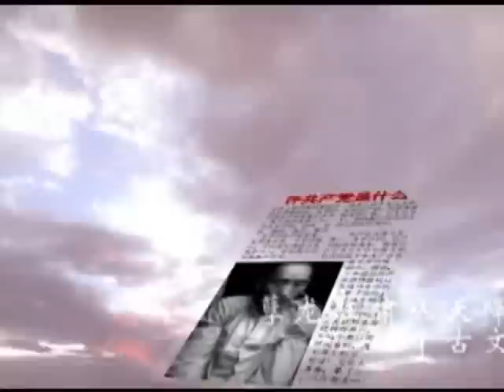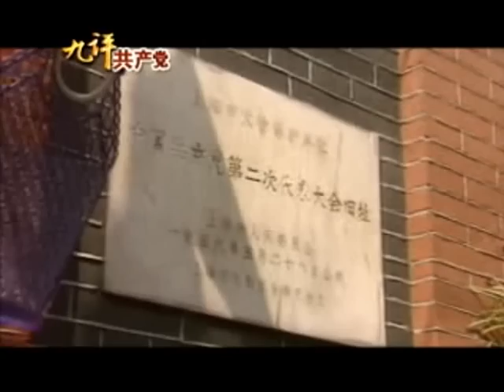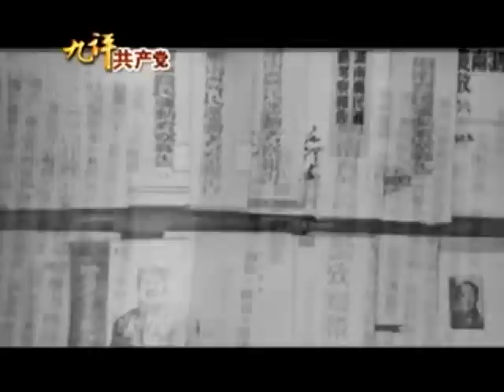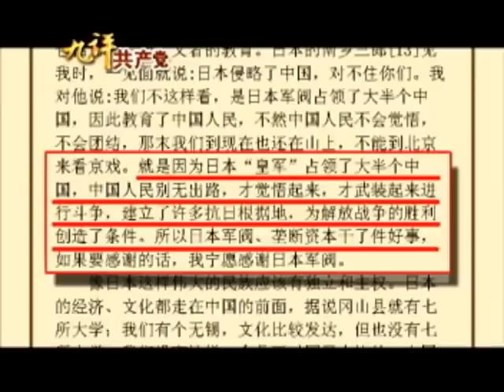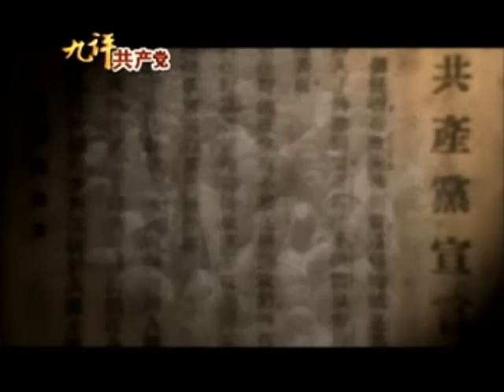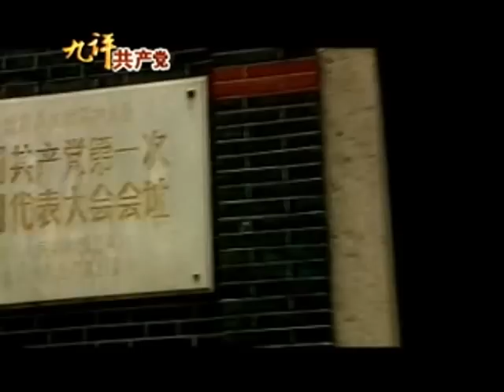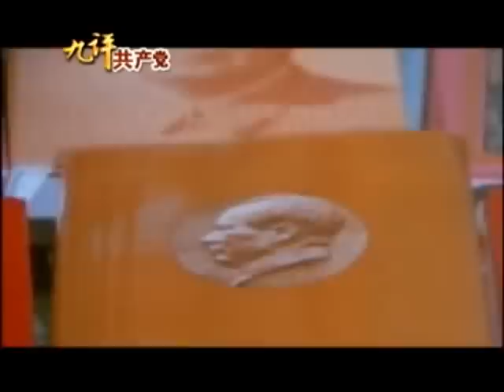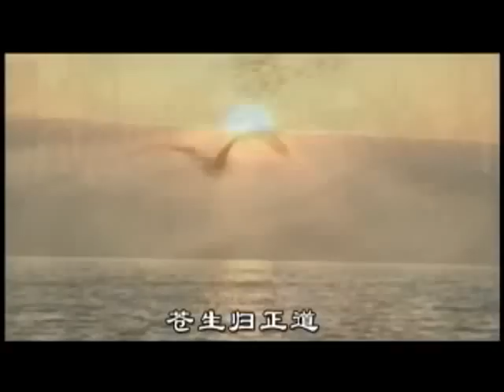九評共産党 【第二評】中国共産党はどのようになり上がったのか| ニュース | 新唐人|時事報道 | 海外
【新唐人＝米NYに本部を置く中国語衛星TV、中国ニュースを独自の視点でお届けします】英語版：
序文
「説文解字」によると、「党」という字は、即ち「尚（なお）黒（くろ）」の二文字からなる。「党」、「党人」など、中国語の.中では貶す意味がある。孔子曰く「君子は矜（きょう）にして争わず、群して、党せず」。「論語」の注解よると、党とはお互いの悪と不正を隠し合うものである。中国の歴史の中にある小さな政治集団は、「朋党」とよく呼ばれるが、中国伝統文化の中では、良くない概念であり、徒党を組んだ悪い仲間という意味である。「党を結び」というと、「私利を営む」ことが連想される。
では、近代の中国で、「共産党」が現れ、勢いに乗り政権を奪い取れたのは何故だろう。中国共産党が人々に植え付けてきたものは、「歴史が中国共産党を選択し、人民が共産党を選択した、共産党がなければ新中国も無い」というものである。

中国の国民が自ら共産党を選択したのか、或いは、共産党が党を結び、私利を営み、国民に強制し、押し付けたのか、歴史の中で答えを探すしかない。